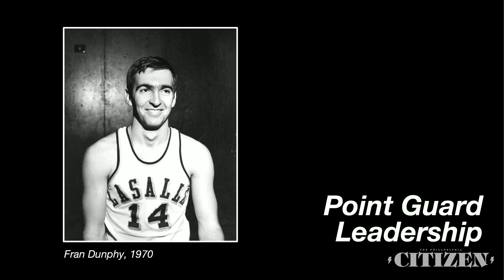Point Guard Leadership with PA Governor Josh Shapiro | Ideas We Should Steal Festival 2023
PA Governor Josh Shapiro, star point guard of the 1991 Akiba Hebrew Academy championship team, in conversation with Fran Dunphy, the winningest college basketball coach in Big 5 history, on how to get a team or a state from a “me” to “we” mindset. Moderated by Citizen co-founder Larry Platt.

The 6th annual Ideas We Should Steal Festival® presented by Comcast NBCUniversal took place on November 17, 2023 hosted in the Ralph J Roberts Forum of the Comcast Technology Center in Philadelphia. We scoured the country for the ideas, changemakers, and innovators who are transforming cities and brought them to Philadelphia to share their successes.